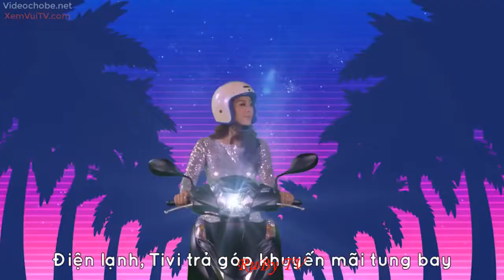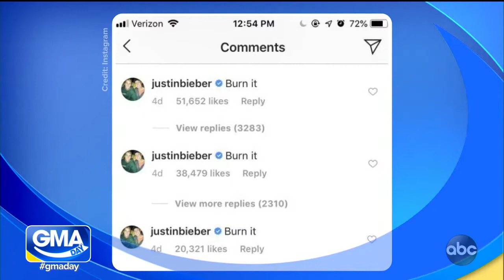❤ Ruby TV ❤điều đặc biệt khi đến siêu thị điện may xanh ❤ khuyến mãi trong tháng 12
❤ RuBy TV xin tổng hợp những clip quảng cáo cho bé vui nhộn nhất 2019, quảng cáo giúp bé ăn ngon miệng.
► Nếu bạn đang giữ bản quyền video, clip nào và muốn gỡ chúng khỏi kênh xin vui lòng liên hệ trực tiếp với chúng tôi theo địa chỉ email phía dưới. Chúng tôi luôn sẵn sàng hợp tác để gỡ bỏ khỏi kênh theo yêu cầu.
► Chúc các bé nhà bạn có phút giây giải trí thoải mái, mau ăn chóng lớn

© Clip được tổng hợp bởi RuBy TV.